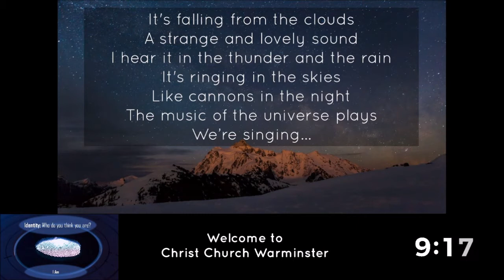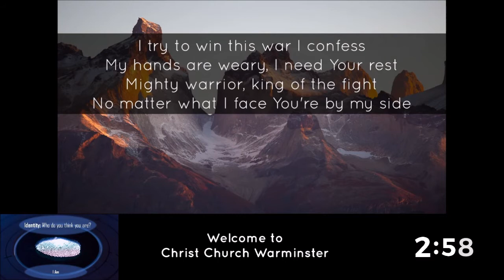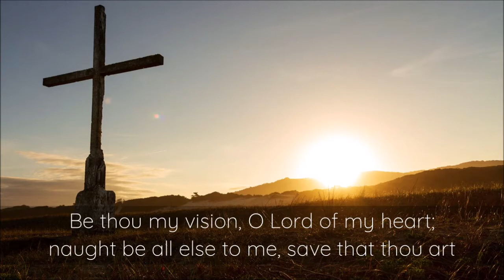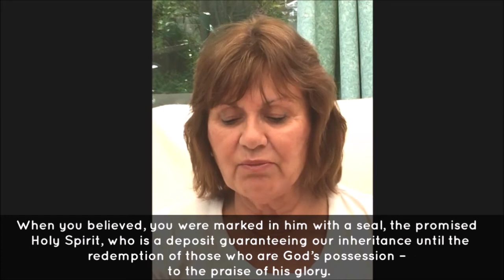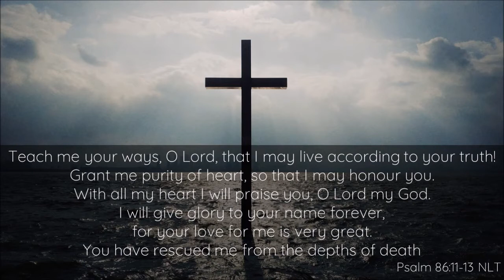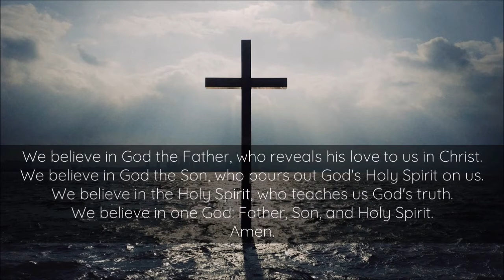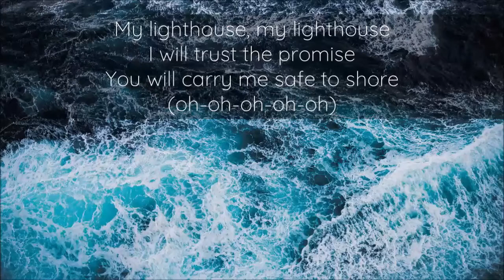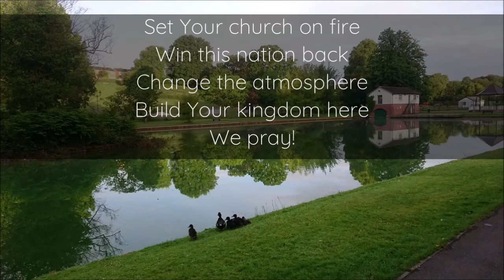Christ Church Warminster Sunday Worship 30th May 2021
Identity | Who Do You Think You Are? | I Am

Please join us as we continue our series on Identity; this week looking at ‘I Am’. Afterwards, if you have watched live, grab a coffee and join us for a chat on Zoom using the following link;

The service this week is led by Caroline Spindlow, Allen Edwards & Si Pope, with prayers from Eva Burton, readings with Gill Cross and Chris Nolan bringing us the message.

Thanks also to our Christ Church band for the sung worship today.
The stream will begin at 10:30, with a countdown – please do join in the worship.

Readings;
  John 16:4-15 & Ephesians 1:3-14

Songs;
  pre songs – Cannons, Amazing Grace, Trust In You
  Be Thou My Vision - Eleanor Henrietta Hull, Mary Elizabeth Byrne, Russell Mauldin
  My Lighthouse - Chris Llewellyn, Gareth Gilkeson
  Build Your Kingdom Here - Chris Llewellyn, Gareth Gilkeson, William Herron